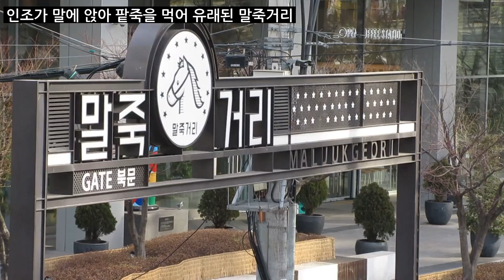도망자인데, 왜 고려현종은 성군이고 조선인조는 최악 왕 평가받나.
사극 고려거란전쟁으로 관심을 받고 있는 고려 현종은 조선 인조와 비슷한 공통점을 갖고 있다.
둘 다 반정을 통해 왕이 됐고 즉위 초기에 도성을 버리고 피난길에 나선 것도 같다.
그런데 피난길에서 돌아온 두 왕의 행보는 극과 극. 고려 현종은 반면교사로 삼아 민심을 수습하며 자주국방에 힘써 거란의 침입을 막아내고 평화시대를 구가해 성군의 평가를 받고 있으나,
피난길에도 자신의 안위에만 신경쓴 인조는 무능한 반정공신과 아부꾼을 중용하고 외침에 대비하지 못해 번번히 도성을 버리고 도망치는 우려 범하며 최악의 왕으로 평가받는다.